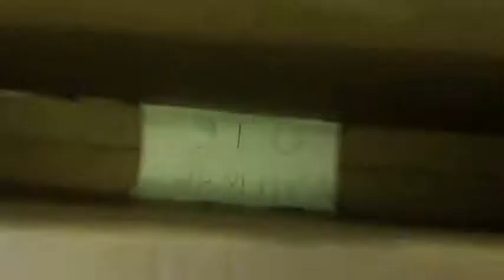Минус уши 5